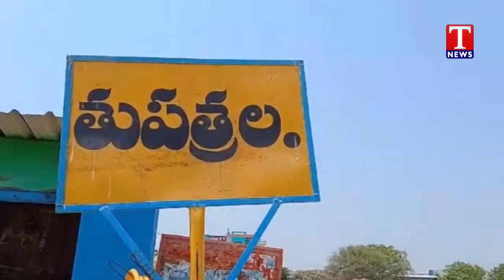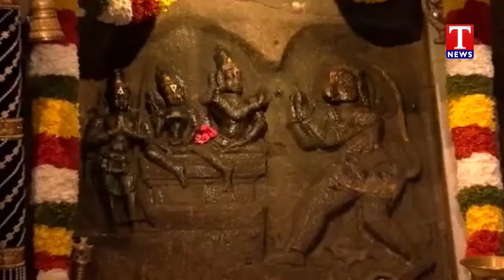News Highlights : Sri Rama Navami Celebrations | KCR Medak Public Meeting Success | T News